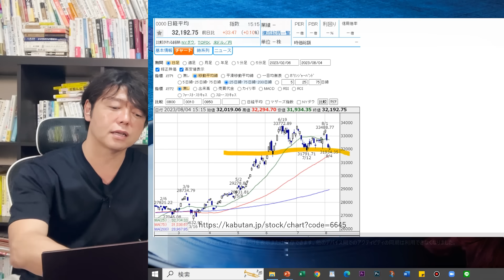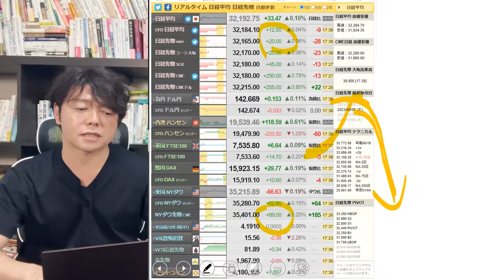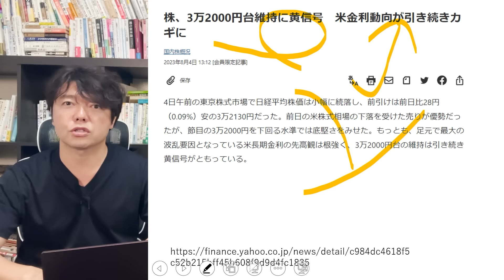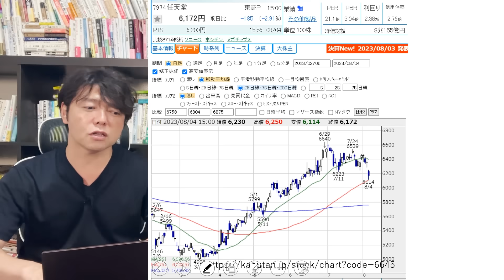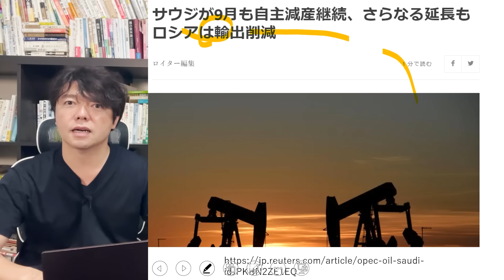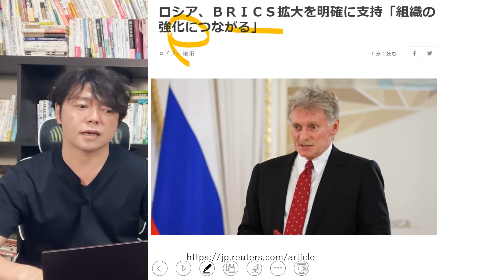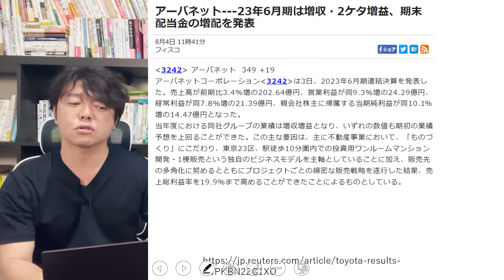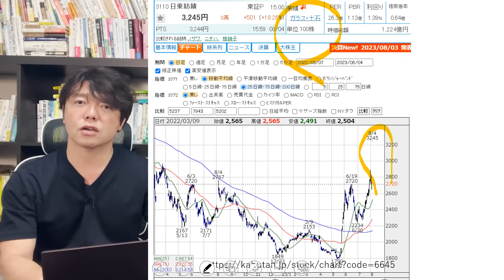【予測】日経平均32000円反発も、底打ちは先？日本株は8月●日まで油断するな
👇最新刊紹介「投資脳～投資される人になれ～」

１．学び続けること
２．継続すること
３．失敗を恐れないこと
４．行動しながら改善すること
５．脳科学と心理学による「原理原則」に基づいた科学的アプローチをすること